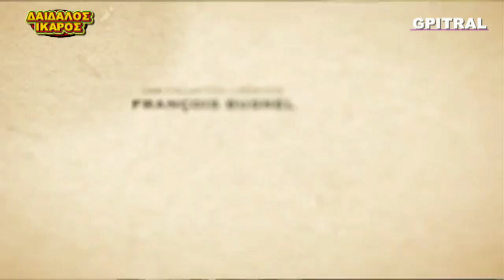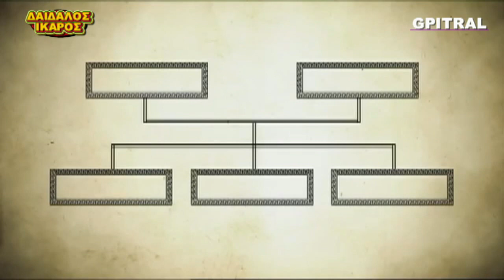Δαίδαλος Ίκαρος Les Grands Mythes 16/20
Δαίδαλος και Ίκαρος από την σειρά Les Grands Mythes... Ελληνική Μυθολογία ... Με Αγάπη για τα Παιδιά μας που είναι το Μέλλον μας. Να Σκέπτεστε και να Ονειρεύεστε το Καλύτερο... Μετά να Αγωνίζεστε να το κάνετε Πράξη...